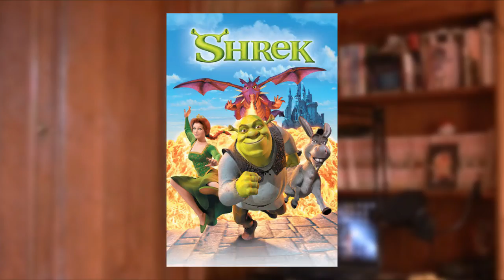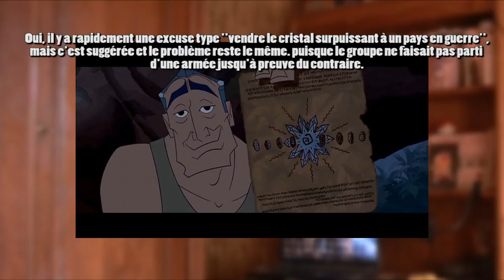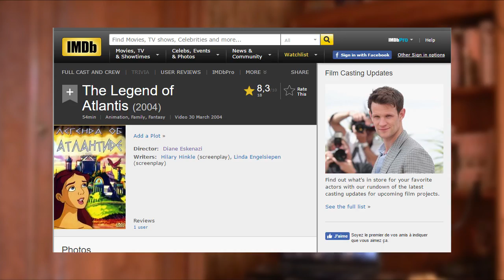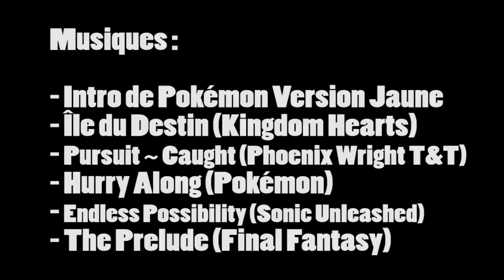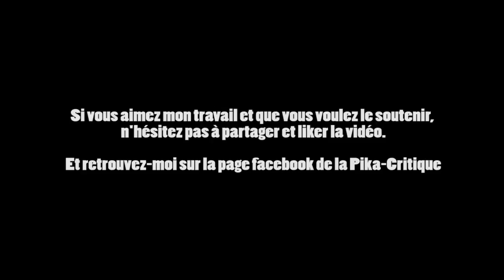Pika-Critique : Atlantide Golden Globe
Un avis sympathique de notre ami Lionel :D
la chaîne de Lionel

►Notre MedleyDisney Fantastic Tale :

Réseau sociaux :
►Periscope : Les successeurs de disney
Pour nous soutenir :
Nous contactez :
►Skype : LesSuccesseurs

/!\ IMPORTANT /!\